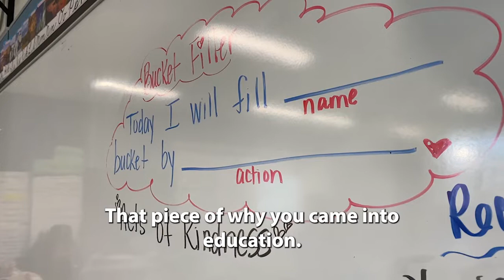Transform Together: Mango Elementary 4th grade teacher Sharlene Bridgewater